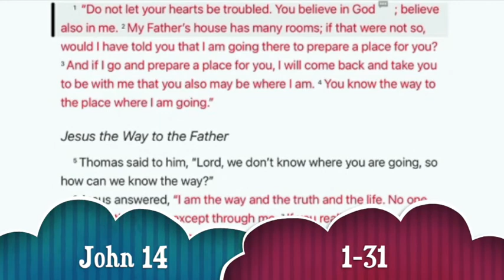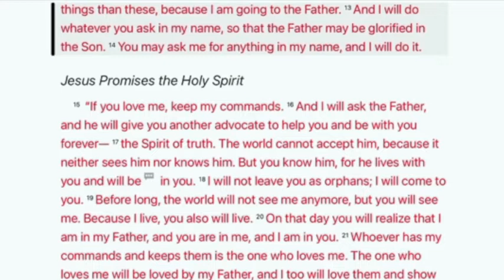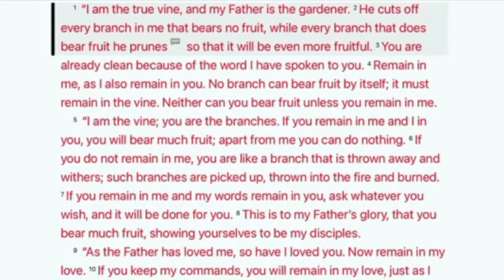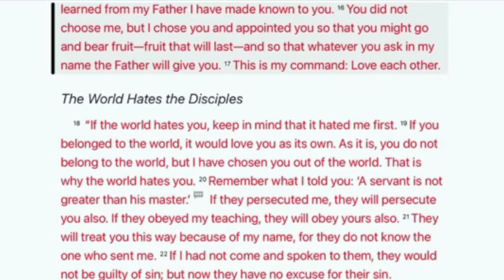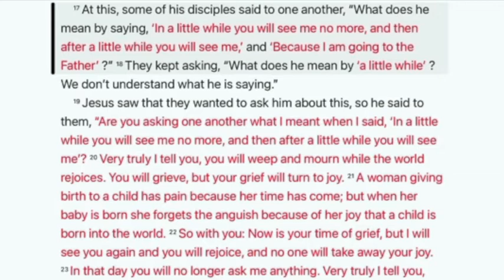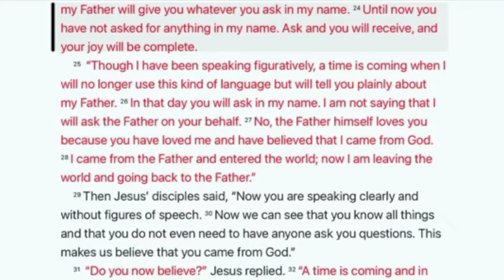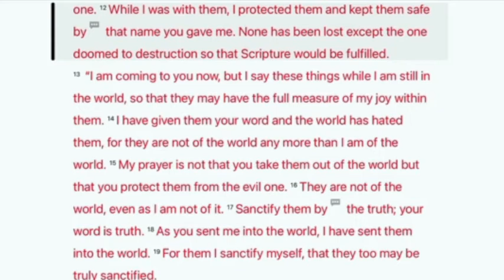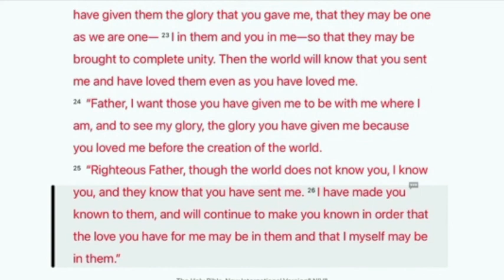[GOD's STORY 365] #307. John 14-17